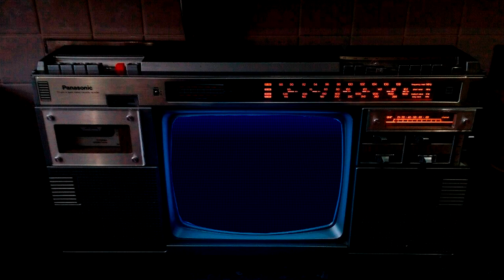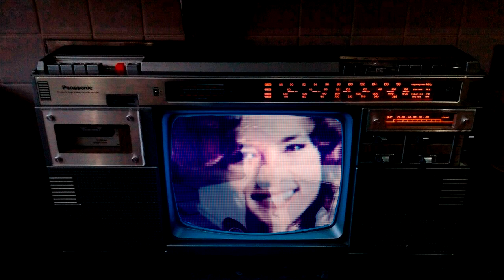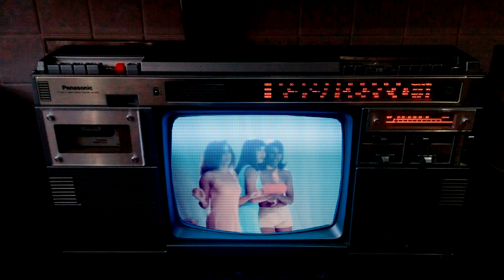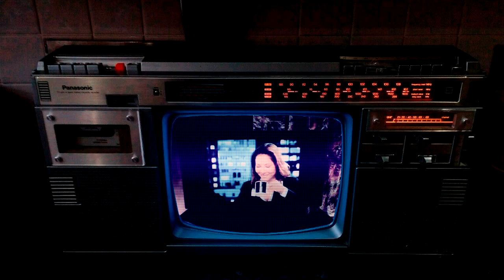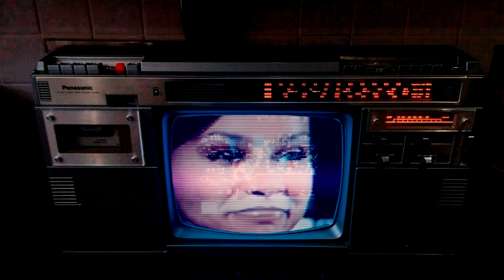All About U - 2pac Ft Nate Dogg, Hussein Fatal, Yaki Kadafi & Snoop Dogg (LoFi G-Funk Remix)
Sample by Suga Free ‎– Thinkin